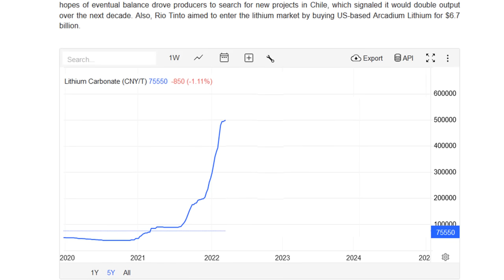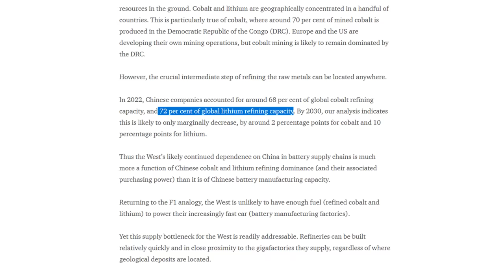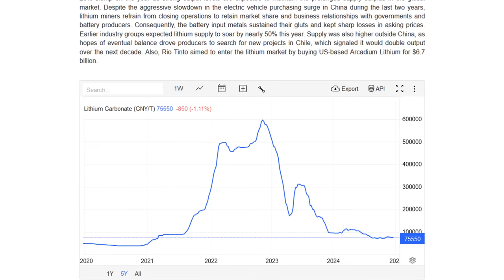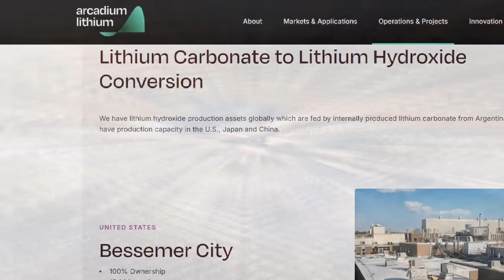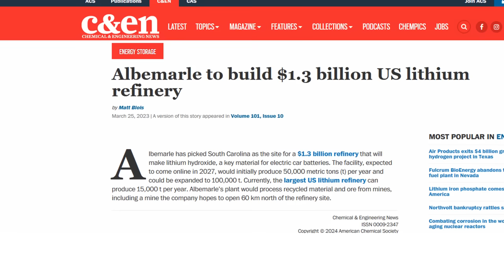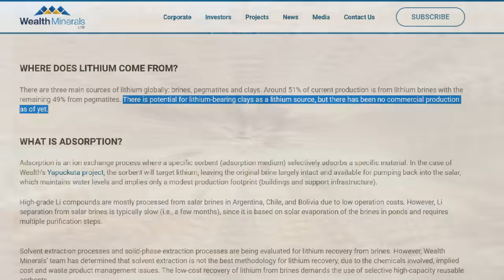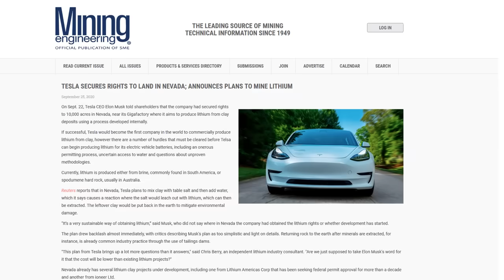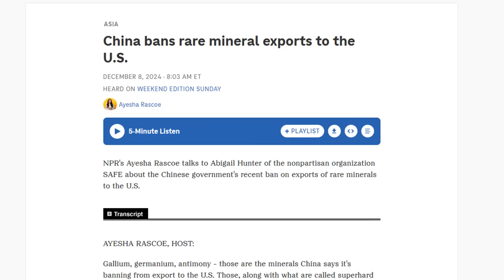The REAL Reason Tesla is Firing Up its Lithium Refinery (And It's NOT What You Think)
From $80M to $800M: How skyrocketing lithium prices forced Tesla to build its OWN refinery. 🏭 We explore Tesla's $1B bet on lithium, its innovative acid-free process, and how it will reshape the EV landscape. Will this secure Tesla's future AND stabilize car prices? 🤔